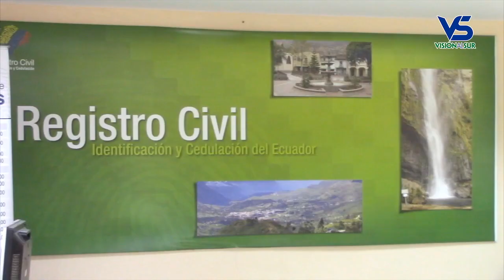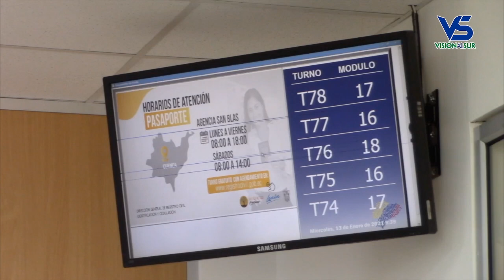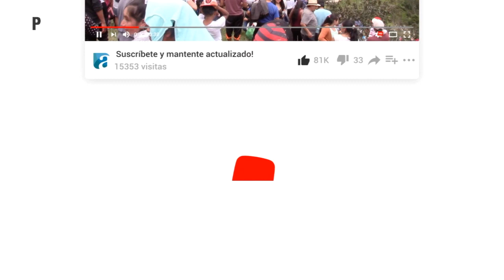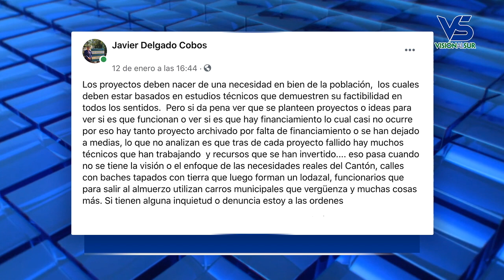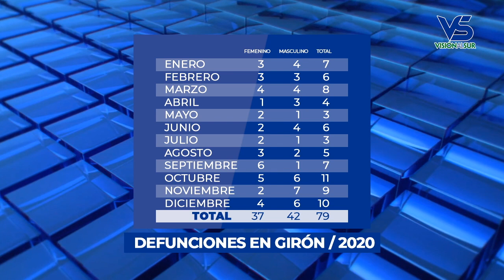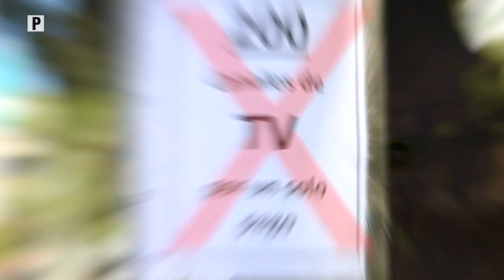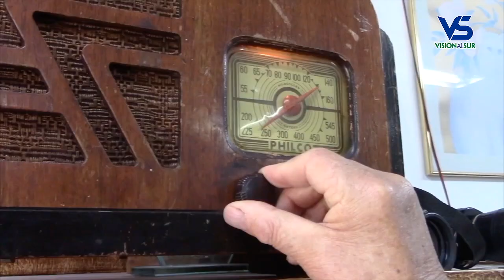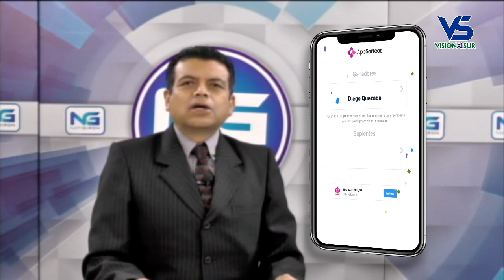Notigirón, emisión 18 de enero del 2021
Los titulares:

En Huizholoma piden acción de autoridades por temor de deslizamiento.
El Registro Civil emite cédulas de identidad, sin embargo las caducadas continúan vigentes.
Un ex migrante cuenta su vida y un pequeño pero fabuloso museo.
El COE cantonal se reunió hoy lunes y tomó resoluciones.
Preocupa a las autoridades el incremento de contagios de Covid-19.
La matriculación vehicular empieza, pero hay una falla en el sistema a nivel nacional.
Para obtener el pasaporte no es necesario sacar turnos por internet.